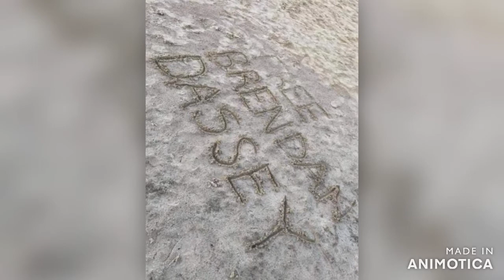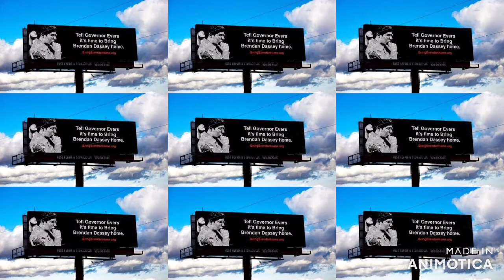Say His Name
Brendan Talks